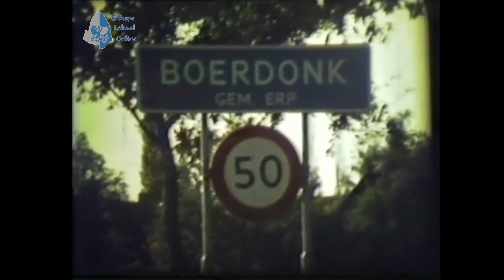Avro's Toppop in Boerdonk